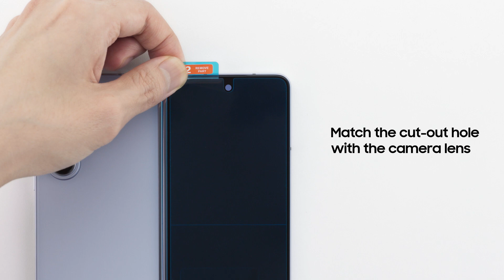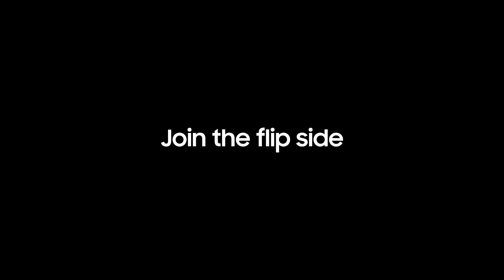Galaxy Z Fold5: How to apply Front Protection Film | Samsung Laos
Follow these easy steps to apply the Front Protection Film to your Galaxy Z Fold5 like a pro. Use the applicator and other in box components for a simple at home installation.

00:00 Intro
00:10 Get ready for installation
00:33 Apply the front protection film
01:09 Remove the applicator
01:38 Outro